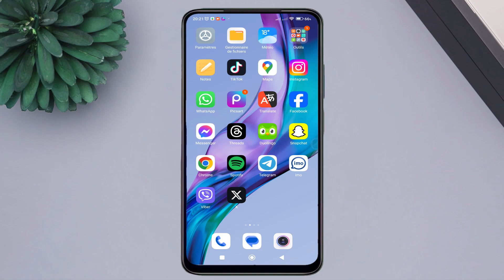comment faire pour rejoindre un live sur tiktok - comment rejoindre un live sur tiktok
Dans cette vidéo, vous apprendrez étape par étape comment rejoindre un live sur TikTok et participer aux diffusions en direct de vos créateurs préférés. Que vous souhaitiez interagir avec des influenceurs, rejoindre les lives de vos amis ou simplement découvrir de nouveaux contenus en direct, ce guide complet vous montrera comment accéder facilement aux lives TikTok.